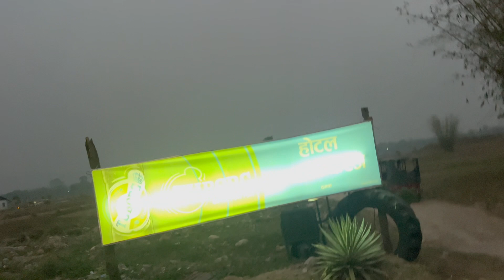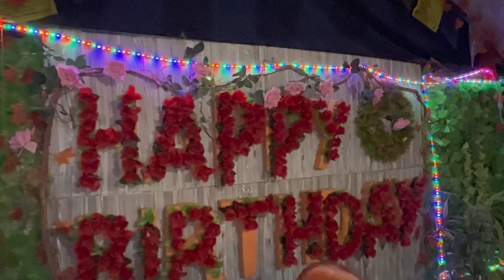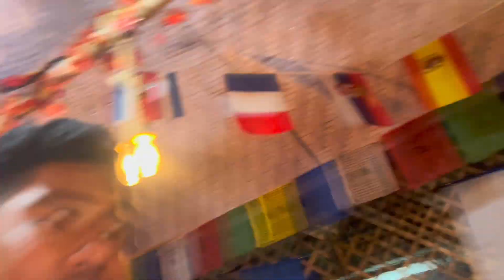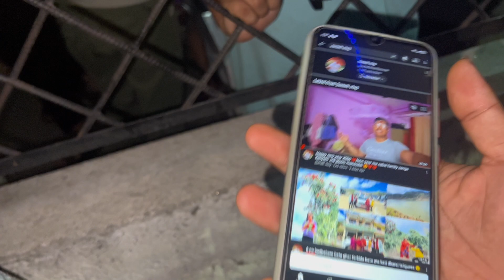nini ko birthday celebration gardai hotel ma sabai family ❤️❤️